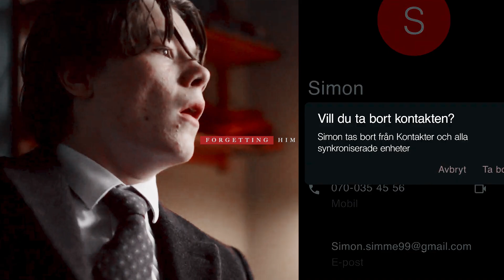Wilhelm & Simon | Red | Young Royals [s1-3]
This show was perfect and has inspired me as a filmmaker so much. I'm so glad we got our Wilmon end game ❤️

Subtitles available!

Pairing: Wilhelm & Simon
Show: Young Royals
Song: Red (Taylor's Version)
Artist: Taylor Swift
Program: Premiere Pro, After Effects
Coloring: Mine